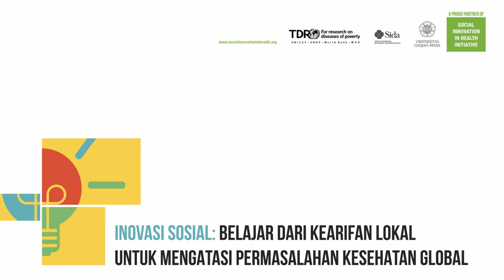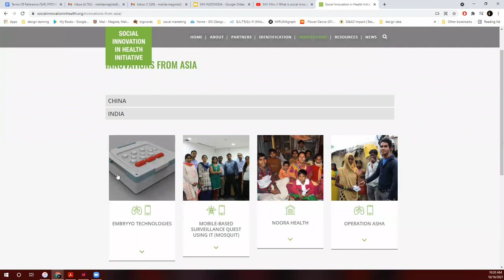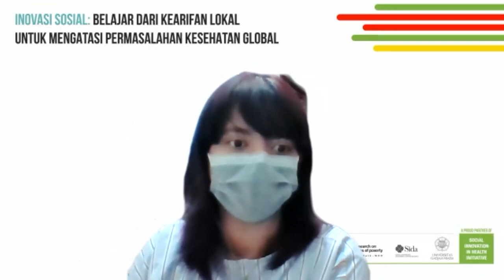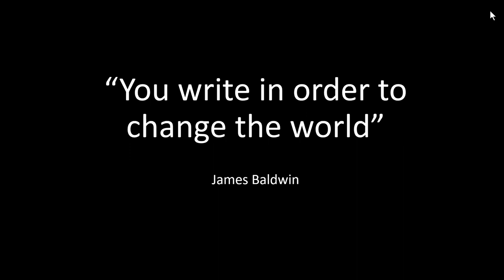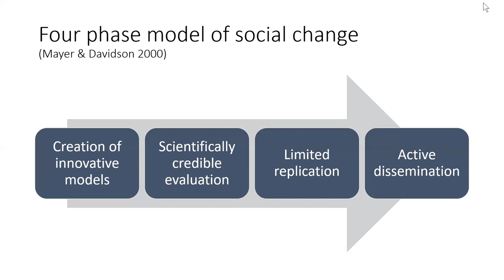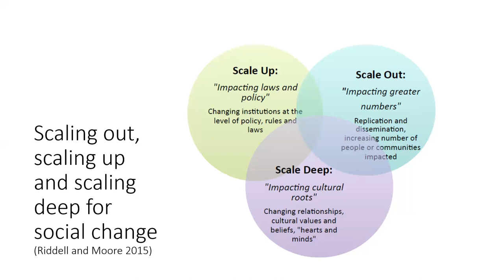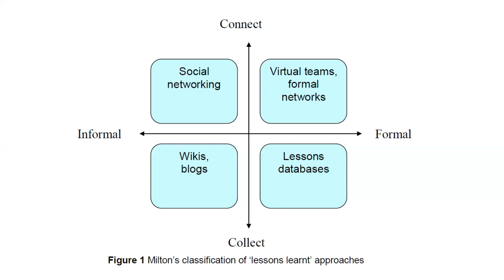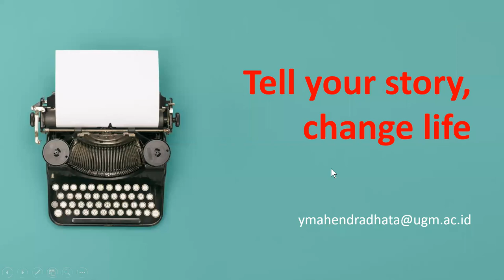Workshop SIHI Crowdsourcing #1: Highlighting your social innovations through writing